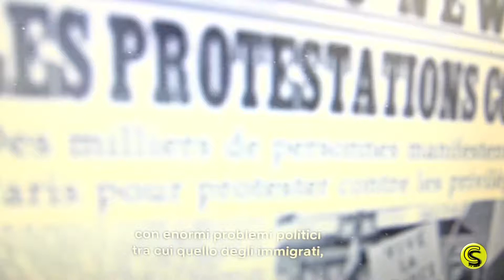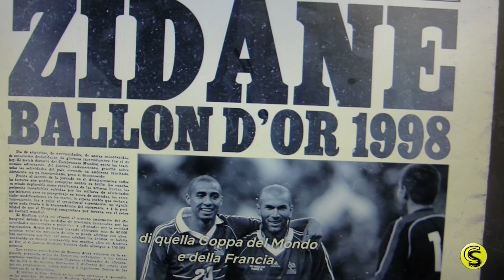France 98 (Short)